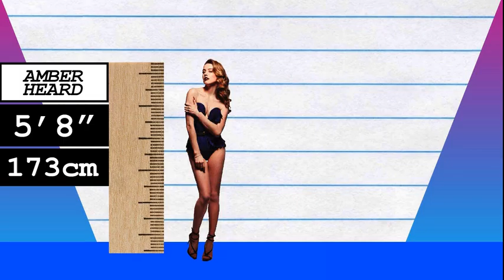How Much Taller? - Amber Heard vs Zooey Deschanel!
We compare Amber Heard and Zooey Deschanel in height, visually and with data, and reveal just how much the difference is between the two actresses!